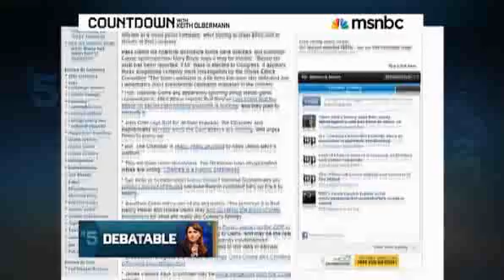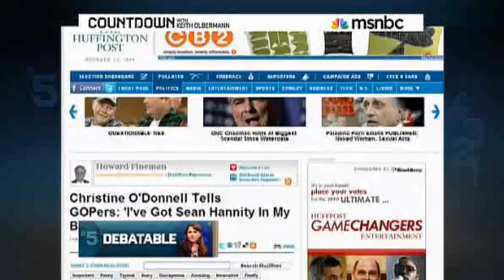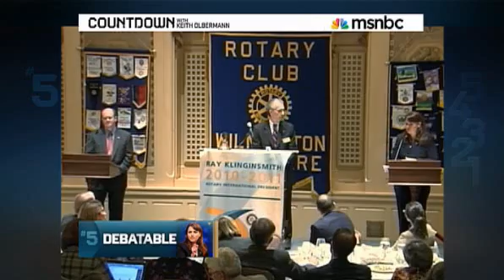Countdown Keith Olbermann O'Donnell has 'Palin' moment during debate